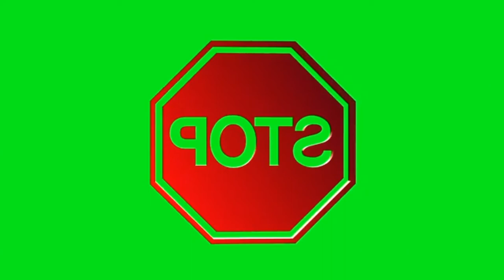Green screens for download#stop#no copyright